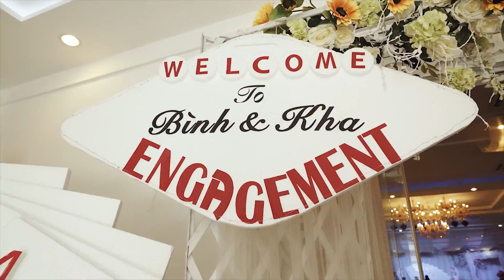The Engagement January 20 2018 Bình & Kha